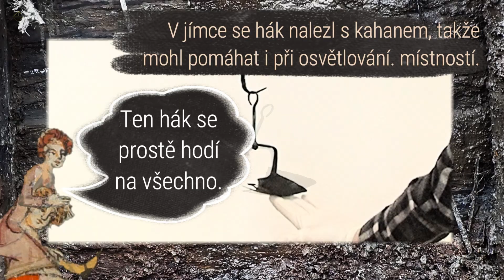Příběhy předmětů - Hák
Video přibližuje jeden z vzácněji nacházených středověkých předmětů - důmyslný hák. Předmět se nalezl kompletně v jímce ze 13. století v Ostravě.

Autor: Z. Moravec
Ostravské muzeum

Obrazové zdroje
Green screen logo:
Motion Graphics provided by Pixacre

Green Screen oheň
Uživatelé YouTube:
Creativ film

Videosekvence a foto: Z. Moravec
Dobové foto Ostravy: Fotoarchiv Ostravského muzea
Katastrální mapa z roku 1833, převzato z Majer D. (ed.) Král, který létal.Ostrava 2011, s. 111. Mapa uložena: Ústřední archiv zeměměřictví a katastru, Morava a Slezsko 1864-1

Dobové iluminace:
Oxford, Bodleian Library MS. Bodl. 264